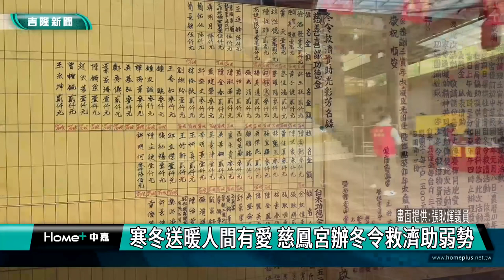基隆|張耿輝|七堵慈鳳宮|寒冬送暖|人間有愛|冬令救濟|幫助弱勢| 寒冬送暖人間有愛 慈鳳宮辦冬令救濟助弱勢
寒冬送暖人間有愛 慈鳳宮辦冬令救濟助弱勢

(中嘉吉隆新聞記者吳俊松/基隆報導) 快要農曆過年了，位在基隆市七堵區的六堵慈鳳宮，不受疫情影響，連續舉辦第42年的冬令救濟愛心活動，發送慰問金之外，也分送白米、日常生活用品等民生物資給280戶左右的弱勢家戶！

包括基隆市議員張耿輝等地方人士一起出錢出力做善事陪同慈鳳宮主持和主委､副主委以及志工們發送總共近兩百八十戶，每戶五百元的紅包以及白米、棉被或毛毯和沙拉油等日常生活用品以及民生物資給弱勢民眾，幫助他們，包括基隆市議員曾怡芳以及基隆市議會議長童子瑋指派秘書到場關心，這也是位在基隆市七堵區的六堵慈鳳宮，受到奉祀主神”玉皇三公主娘娘”慈悲感召，連續第42年舉辦的冬令救濟愛心活動！

弱勢民眾前來領取冬令救濟愛心活動的慰問金和物品，讓受到幫助的民眾備感溫馨！